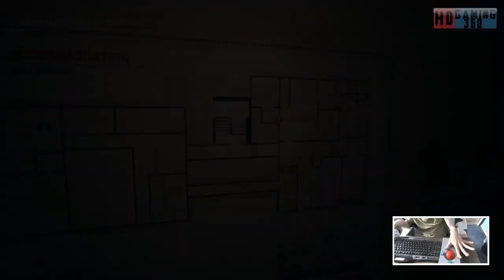Still Wakes the Deep Playthrough Part 6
This is my Playthrough of Still Wakes the Deep on the PC if you have liked the video and want to follow along please press subscribe Could we get 5 Likes